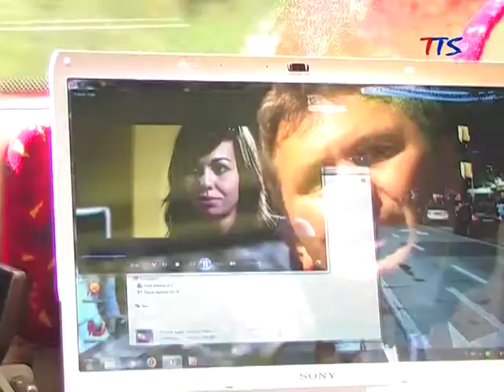Oficjalny start kampanii wyborczej Roberta Jagły